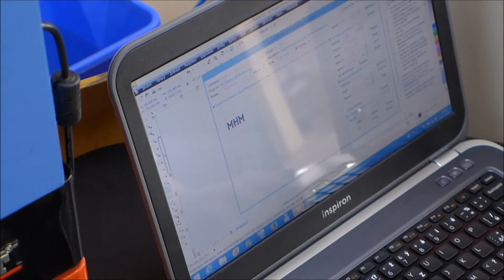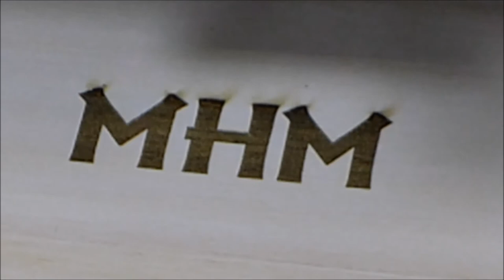Hobby laser MT-H2030-40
Představujeme novinku v segmentu laserových zařízení pro hobby účely od společnosti 4ISP